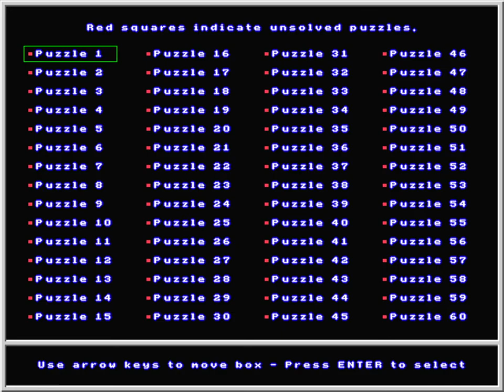Moonlite Software - Taking Care of Business - 1994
For those who wants to rememorate this puzzle game that was Taking Care of Business developed and published by Moonlite Software in 1994.